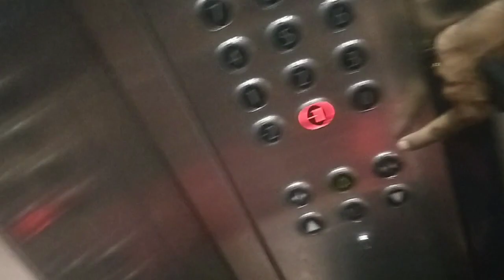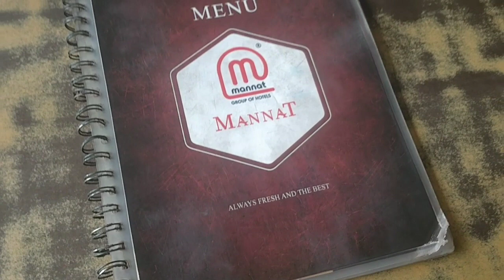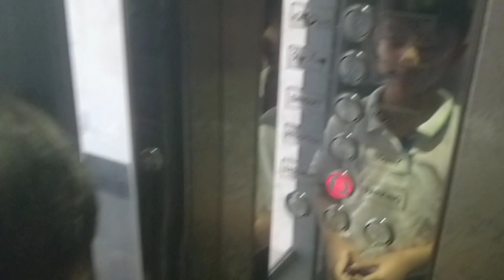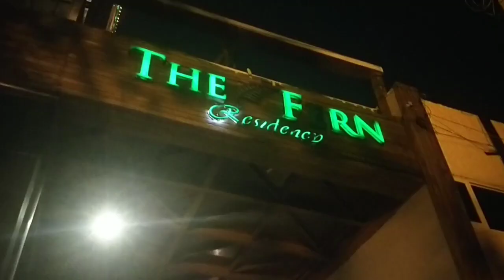Noida to Sector 22 Market Chandigarh| Cheapest Market Chandigarh